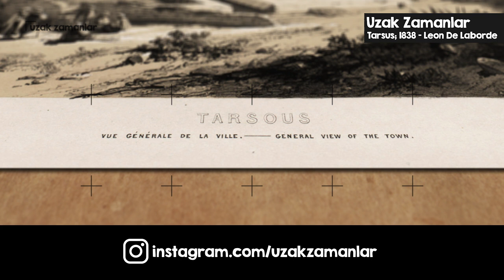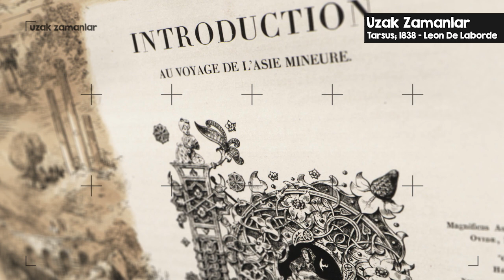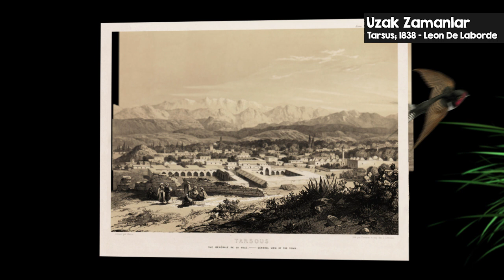1838 Yılında Mersin, Tarsus - Gravür; Leon De Laborde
Fransız Arkeolog Leon de Laborde'un 1838 yılında Tarsus'da çizdiği bir gravürle eski Anadolu'ya belgesel tadında bir yolculuk yapıyoruz. Zaman yolculuğunda 1838 yılındayız ve bu sefer vizörümüzde eski Tarsus var.
Hititlerden Antik tarihe, Büyük Selçuklular'a ve Anadolu Selçukluları'na; her dönem önemli bir yerleşim yeri olan Mersin-Tarsus'a eski bir gravürün penceresinden bakıyoruz.

Amacım Youtube üzerinde özellikle Anadolu Tarihine ve Tarih'e yönelik kaliteli içerikler oluşturmak. Anadolu'nun çeşitli yerlerine ait, gezgin ve seyyahlarca çizilmiş eski çizimleri ve görselleri kayıt altına alıp, insanlar için daha ulaşılabilir hale getirmeye çalışıyorum.Ayrıca Uzak Zamanlar'a Katıl Butonu ile siz de destek olabilirsiniz.